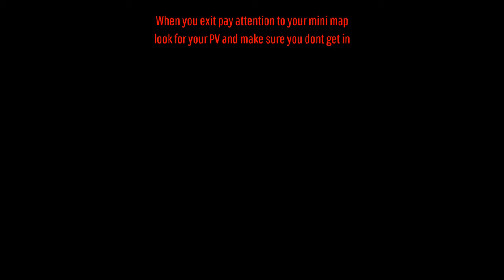GTA V: *100% SOLO* Duplicate Any Car Glitch!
Duplicate ANY car SOLO glitch Easy!

Text Tutorial:
You need to do SP to MP glitch in order to do this glitch
I’m working on a tutorial for that, until then search se7ensins for the
SP to MP Outfit thread for info .

1)  Do SP to MP
2) Have moc outside Franklins Grove st garage.
3) Drive car you want to dupe into Parking lot not garage .
4) Exit car and enter the garage on foot .
5) Leave garage on foot .
See two cars
6) Send original back to storage
Call faggio
7) Drive duped car into moc
Done .